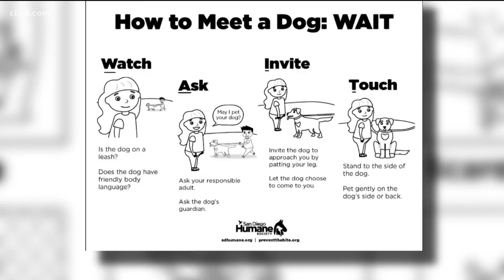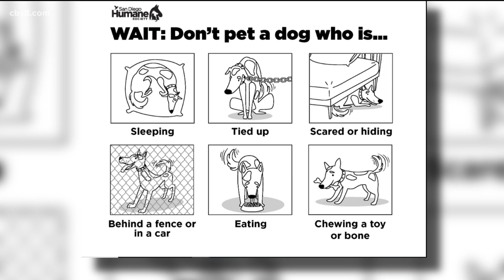Dog bite insurance claims skyrocketed at start of the pandemic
This week is National Dog Bite Prevention Week and State Farm insurance has released disturbing new statistics on a dramatic increase in dog bites in 2020, especially in California.

Anxiety has been at an all time high for many this past year due to the lockdowns and some pets can feel that uneasiness. When people are stressed out at home, dogs can act out  with barking, destroying and biting.

"Just alone in 2020, California was the number one dog biting stat through State Farm. We have over 400 bites and $26 million worth of claims paid out," said Kristin Francy, a San Diego State Farm agent.

According to State Farm, nationwide that statistic was more than 3,100 bites and more than $157 million in pay outs. The highest number of bites was recorded in March, the start of the lockdowns.

"Anxiety is a little up between kids, work, zoom that whole quarantine life. And the dogs are feeling that same anxiety and affect as well," said Francy.

Also, many people adopted dogs during the pandemic, which means new pets may experience anxiety as their humans leave to go back to work and other activities.

"Slowly ween yourself away, don't just be gone one day after being home 24/7 for a year," said Francy.

Additionally, with dog parks closed during most of the lockdown, puppies were not able to develop social skills.